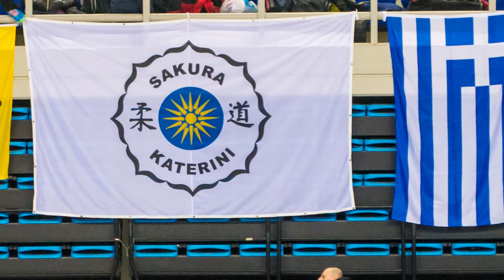Sakura Katerini Judo Club 2015 -Photo memories HQ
Video Editors :iulia Papadopoulou - ilias Papadopoulos
Camera-Photos :ilias Papadopoulos - Alex Efremidis